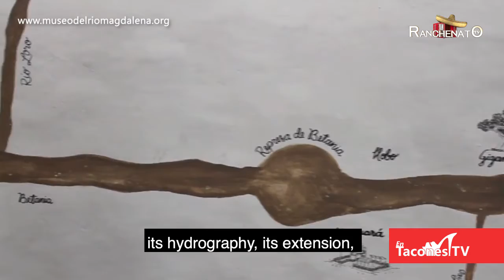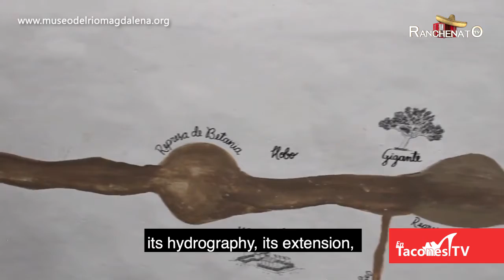Lugares para conocer: Museo del río Magdalena - En Tacones Tv